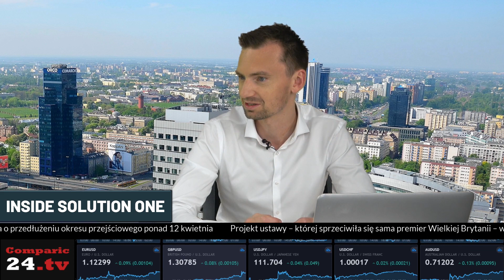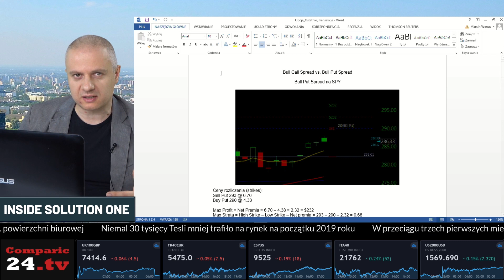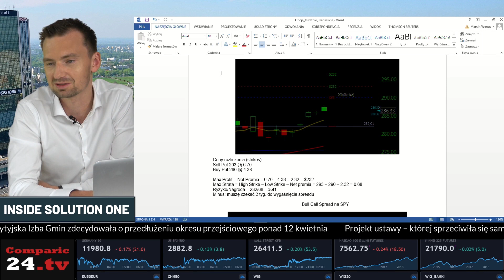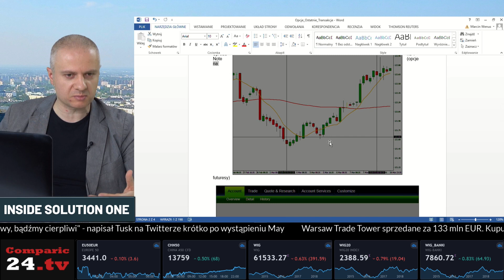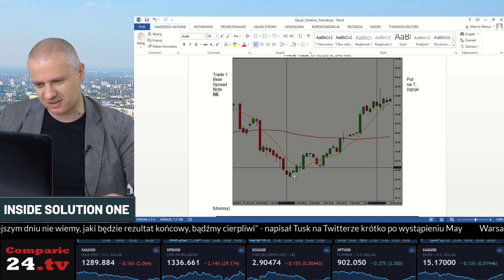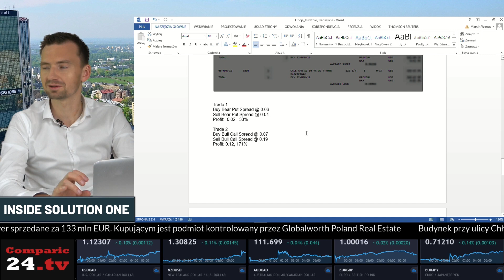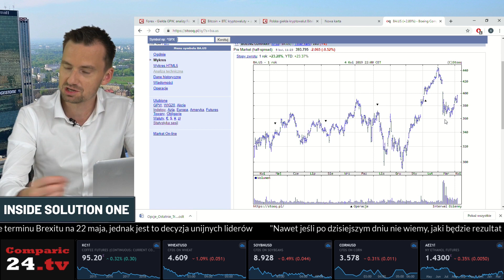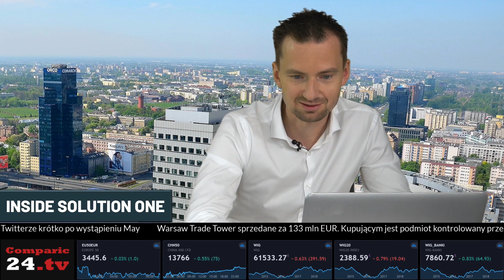Inside Solution One: wzrost Bitcoina i wybory w Turcji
Wśród omawianych wydarzeń: Bitcoin, który przebił już barierę 5 tys, co daje 25% wzrostu w ciągu tygodnia oraz samorządowe wybory w Turcji.

W studio Comparic24.tv ponownie pojawił się duet z firmy Solution One FIZ. Program prowadzą Tomasz Piwoński , który jest zarządzającym funduszu Solution One FIZ oraz Hedger Solution One Sebastian Król. Ściślej ujmując, Sebastian zajmuje się neutralizacją ryzyka inwestycyjnego. Podczas programu prowadzą rozmowy dotyczące wewnętrznej sytuacji w ich firmie oraz dyskutują o obecnej sytuacji na rynku.

Bardziej szczegółowy przebieg tej rozmowy podczas spotkania, które odbyło się na antenie studia Comparic24.tv poznasz oglądając cały materiał, do czego gorąco zachęcamy!

Będziesz na bieżąco informowany o nowościach, które pojawiają się w Comparic24.tv.

Miłego oglądania!